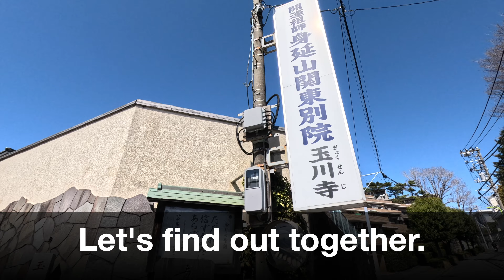Walking in Setagaya（Gyokusenji Temple）世田谷散歩（玉川寺）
Japanin matkailu
السياحة اليابانية
Giappone Turismo
Pariwisata Jepang
Turismo no Japão
Japansk turisme
Japan Tourismus
Japonya Turizm
Japan Toerisme
Japan Turism
Tourisme au Japon
일본 관광
Turismo de Japón
日本旅游
Turismo no Japão
การท่องเที่ยวญี่ปุ่น
जापान पर्यटन